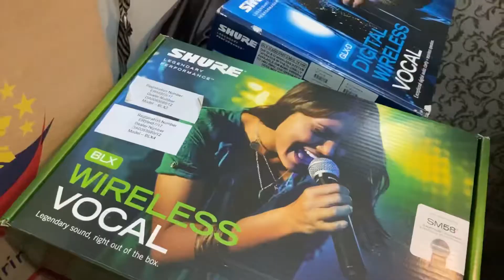Life Update : LIPAT BAHAY | ROOM TOUR | Krish Tetay Antonio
Hello mga ka-krishies! Thank you for the support.